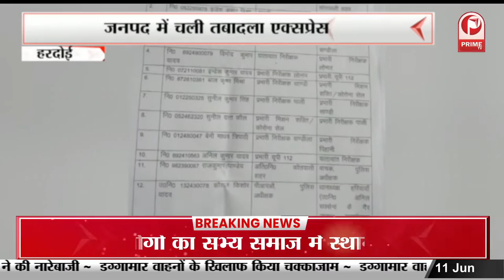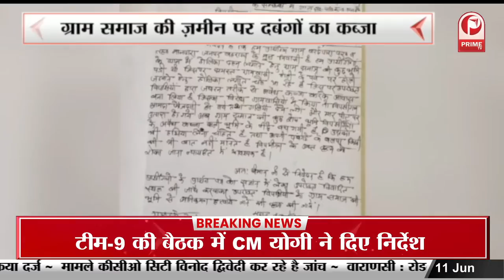Pryagraj News: रेलवे स्टेशन पर दर्दनाक हादसा, चंबल एक्सप्रेस की चपेट में आने से 2 की मौत || Prime Tv